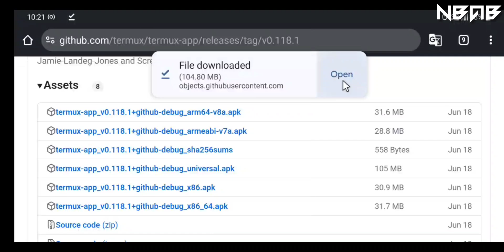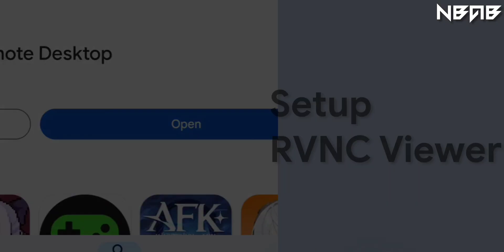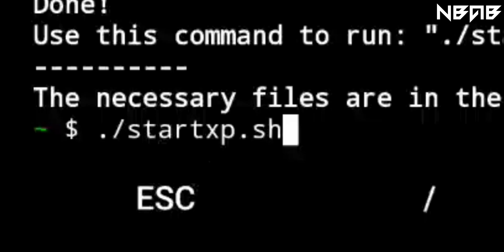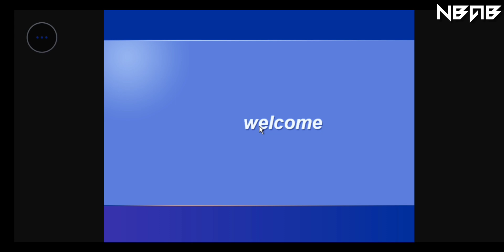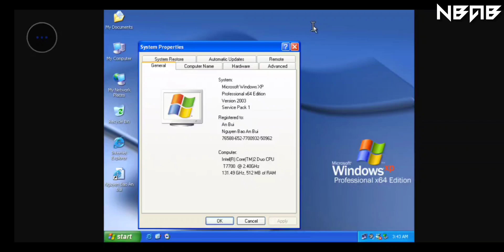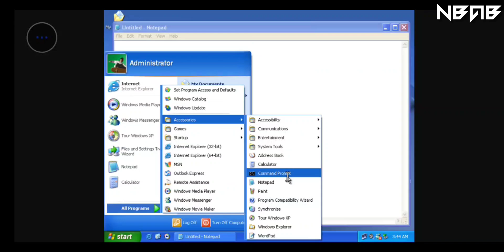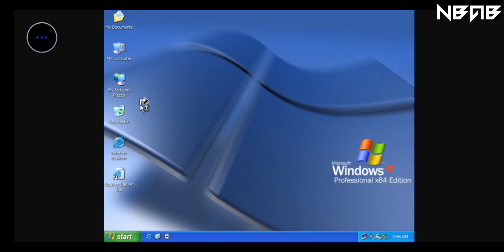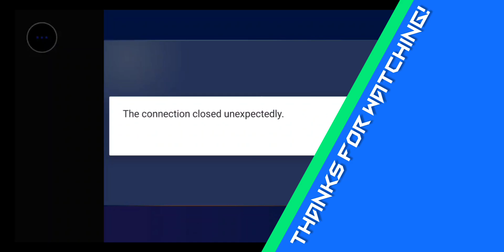Easier! Emulate Windows XP x64 on Android phones with Termux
📻 Some other information:

Windows XP is a major release of Microsoft's Windows NT operating system. It was released to manufacturing on August 24, 2001, and later to retail on October 25, 2001. It is a direct successor to Windows 2000 for high-end and business users and Windows Me for home users.